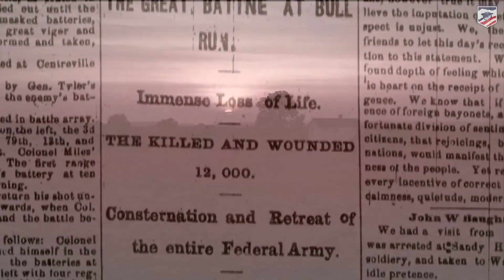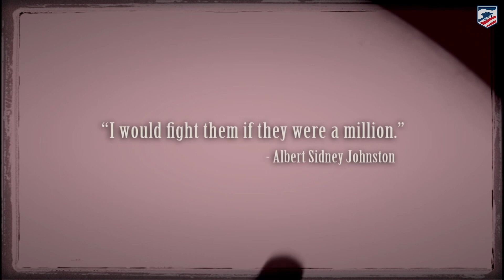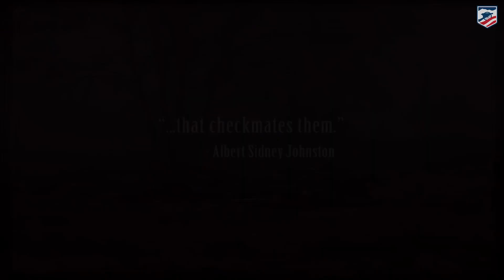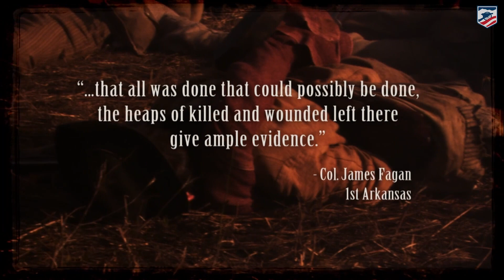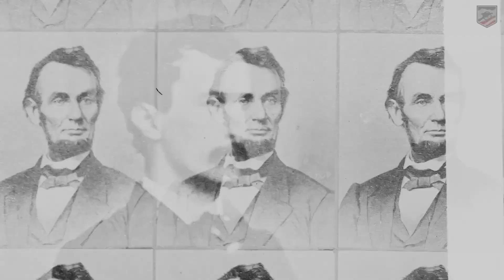Animated Battle Map: Shiloh/Peninsula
Enjoy learning about the Battle of Shiloh, a colossal fight between Ulysses S. Grant and Albert Sidney Johnston which resulted in the door to the South being opened for the Union Army. In the spring of 1862 during the American Civil War, Union armies invaded the South on nearly every front. General George B. McClellan’s army was the largest and most dangerous. His massive movements on the Virginia Peninsula were opposed by smaller but equally dangerous Confederate forces under General Joseph E. Johnston and Robert E. Lee. After moving his Army of the Potomac by boat to Fort Monroe in late April, McClellan began his movement “On to Richmond!" via the peninsula formed by the York and James Rivers.